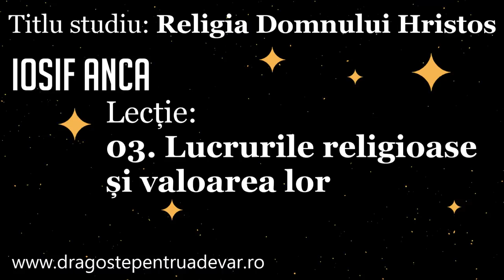Iosif Anca - Lucrurile religioase și valoarea lor (Religia Domnului Hristos 3/10)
Seria de predici: Religia Domnului Hristos (lecția 3).